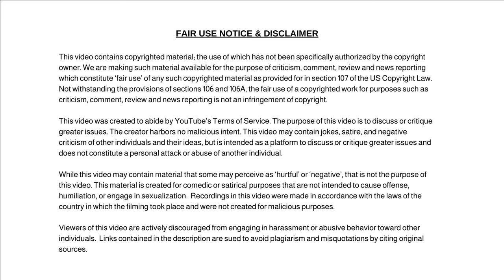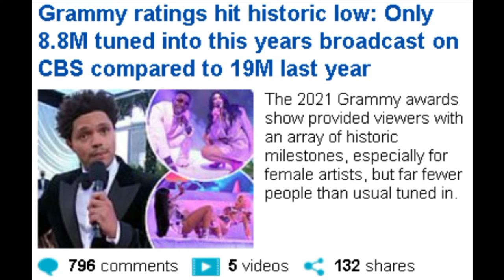Deaf Barista Blasts Karen, Grammy Ratings Hit Historic Low, Rescuers Save Elderly Couple and More!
Deaf Barista Blasts Karen, Grammy Ratings Hit Historic Low, Rescuers Save Elderly Couple and Terrified Uber Passenger!

Dum Dum

✭ Captioning ✭
News broadcaster Dum Dum, “Hi, I'm your host Dum Dum and welcome to the Dum Dum News Channel. In today's news we'll be covering Deaf Barista Blasts Karen, Grammy Ratings Hit Historic Low, Rescuers Save Elderly Couple and Terrified Uber Passenger!"